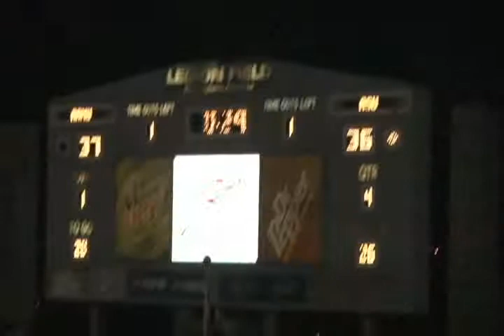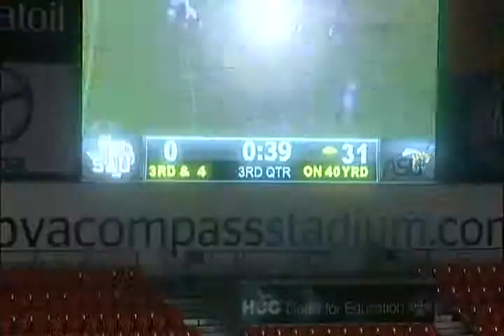Nehemiah Alabama STate Football Highlights